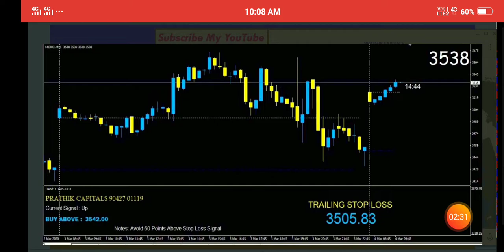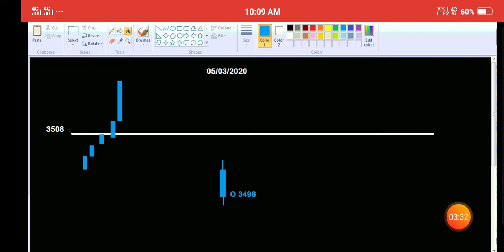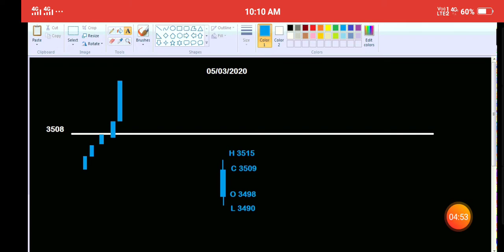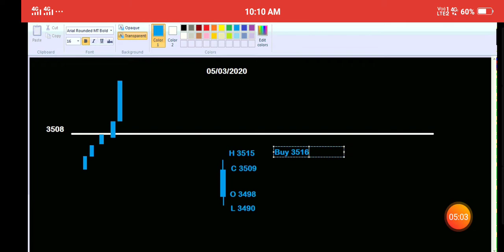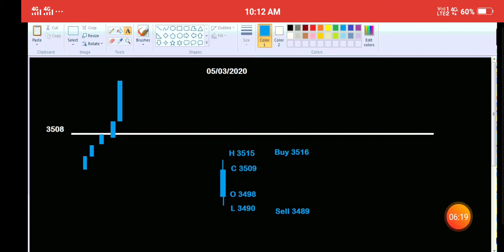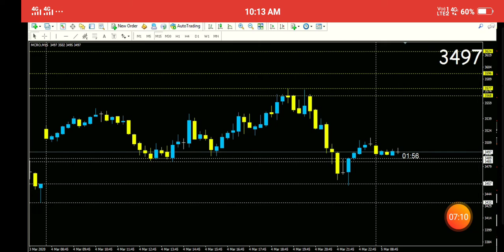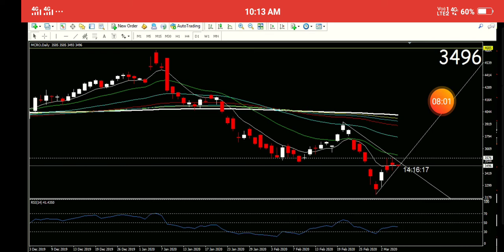Crudeoil Intraday Breakout with Free Tips